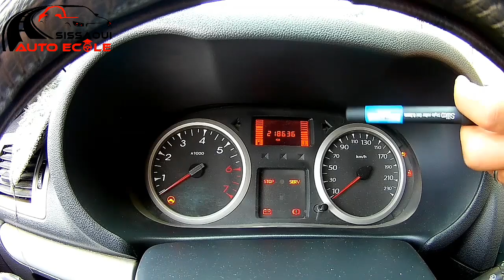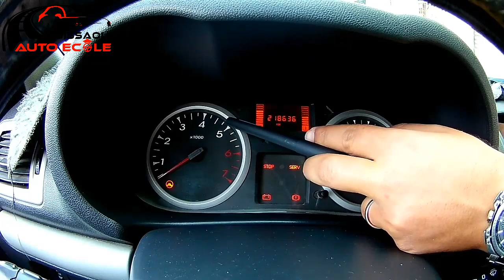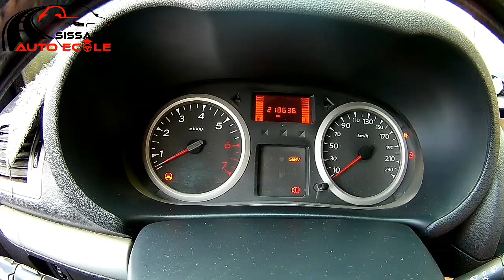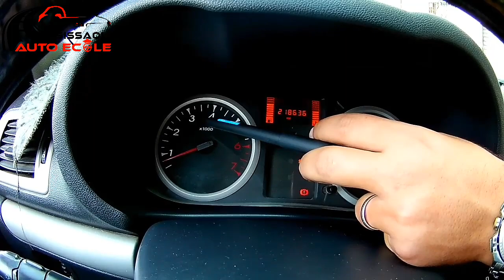وضعية الجلوس الصحيحة للسياقة وكيفية ضبط المرايا اول حصة مع عبد الهادي